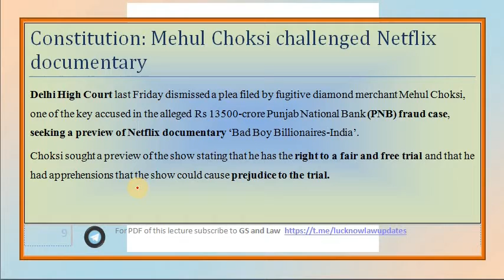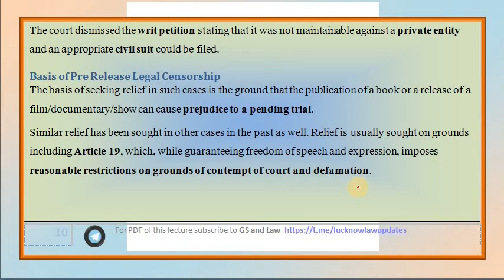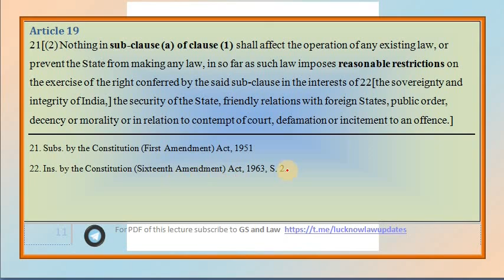Mehul Choksi vs. Netflix [in HINDI] by GS and Law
Topics covered-
Article 19 (2)
Media Trial
Reasonable Restrictions
Writ against Private Person